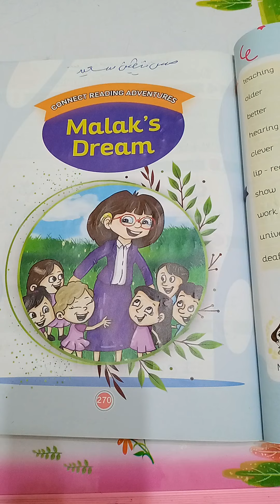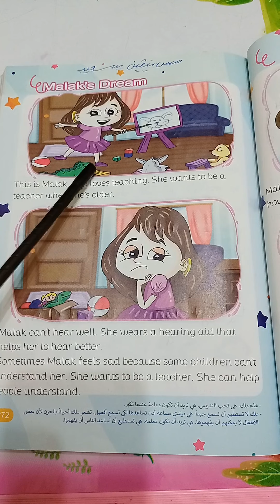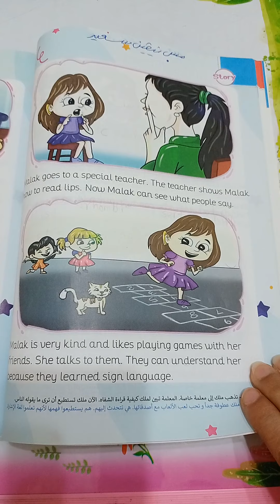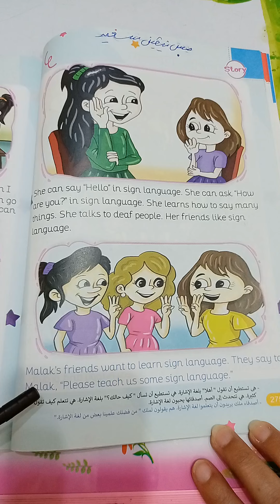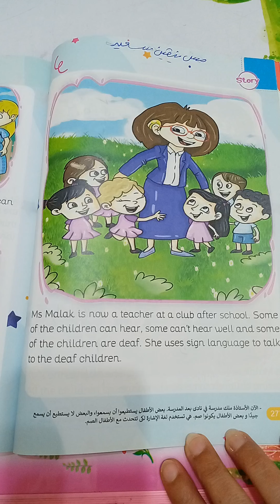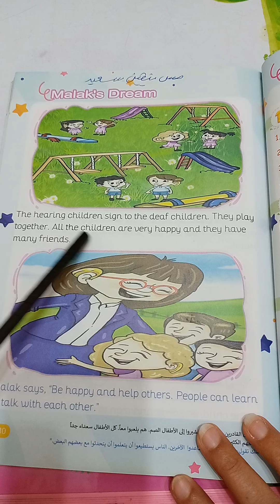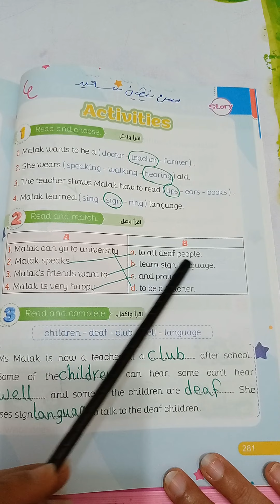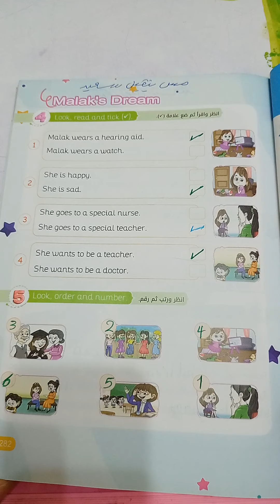قصه ملك Malak's Dream منهج كونكت الصف الثالث الترم الاول